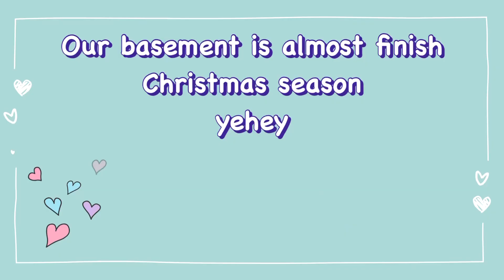Christmas season 2022/ our basement is almost done